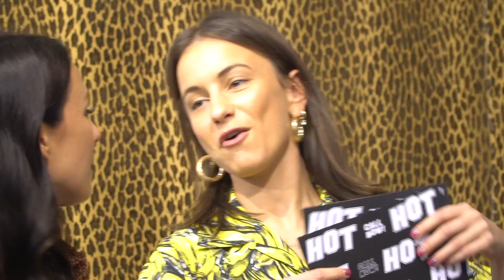HOTLINE 🔥 NINA OVER KALVIJN ZIJN CLOWNSBROEK & 4 PAAR SCHOENEN HEBBEN!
LOOK 1
Top: Alex the label
Broek: Colourfulrebel

LOOK 2
Jacket: Won Hundred
Jurk: Le cafe Noir Studio

Productie/edit - Lisa Moret, Instagram _lisamoret
Camera - Stef Van der Veer